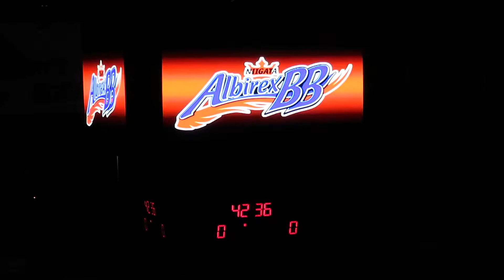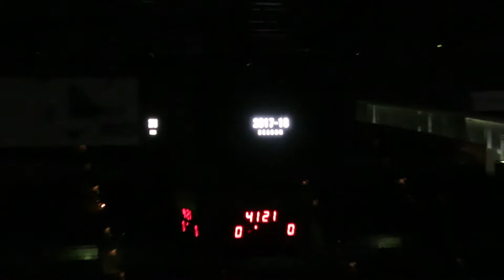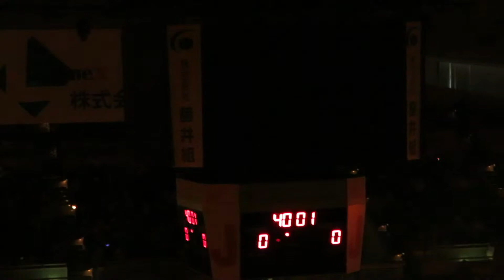H31.03.24 選手紹介 大阪エヴェッサ VS 新潟アルビレックスＢＢ おおきにアリーナ舞洲